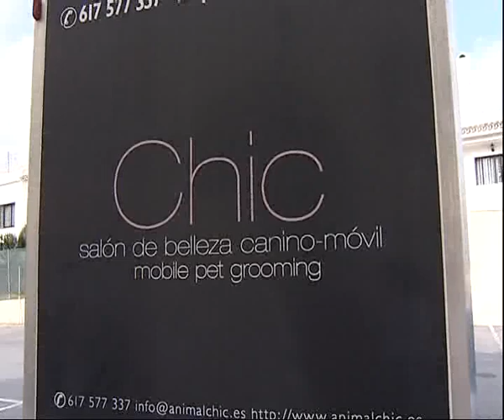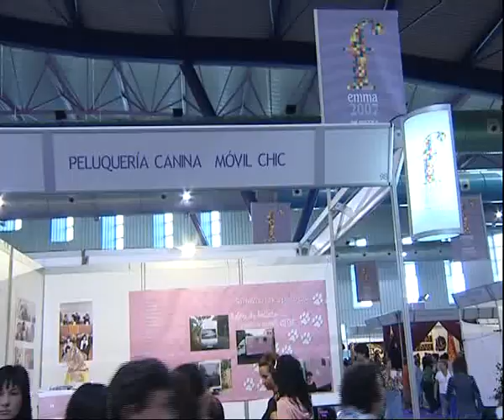Helena Trujillo en el programa Mijas Protagonista 2008